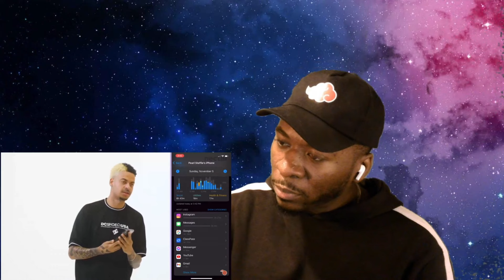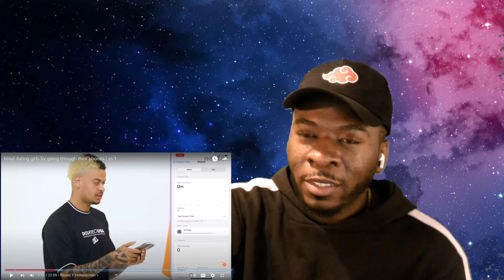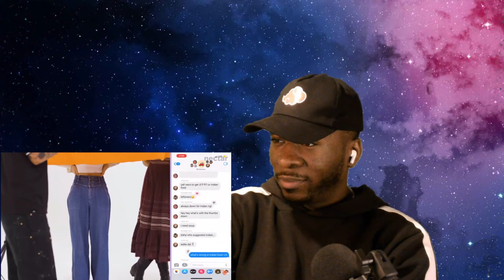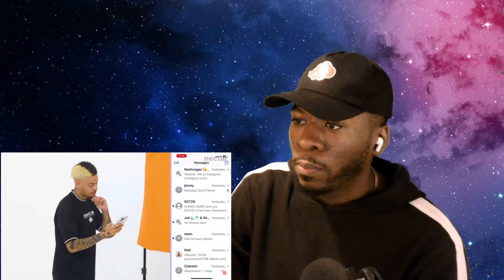BLIND DATING 5 GIRLS BASED OFF THEIR PHONES w/ @loveliveserve REACTION!